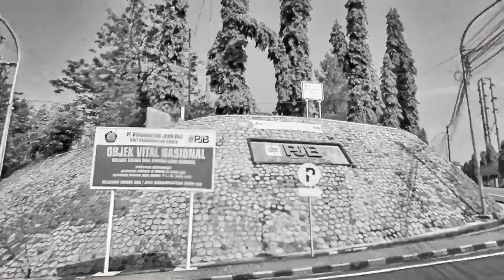MSOB Sunmori: Waduk Cirata, Purwakarta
“You don’t stop riding when you get old, you get old when you stop riding.”